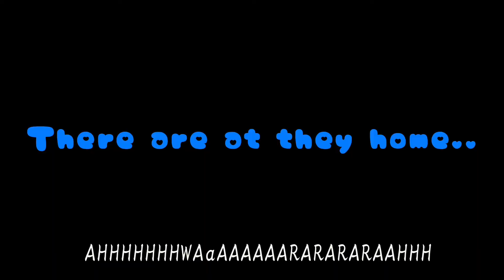Weirdcore(?) ⇉episode 3 ↜↝check pin comments after the video♫❘❙❚❙❘♫